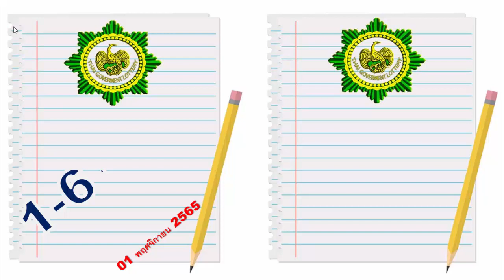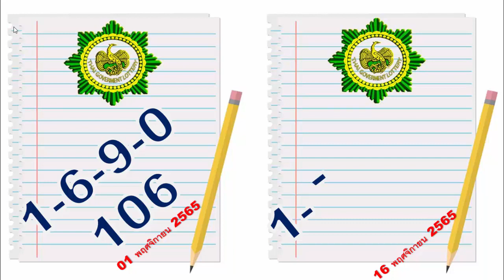เคล็ดลับลอตเตอรีแน่ใจว่าชนะเกมสุดท้าย 16 พฤศจิกายน 2565